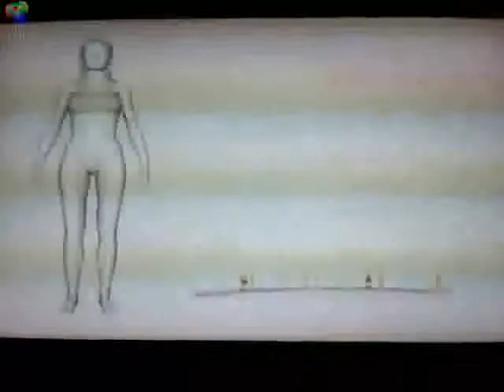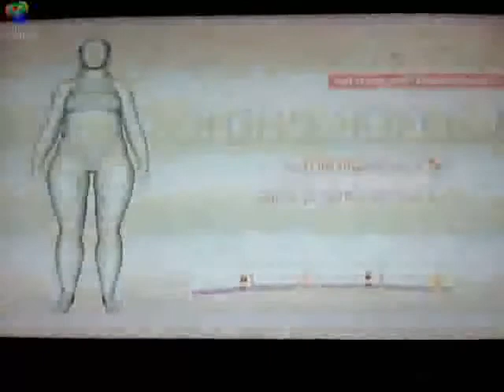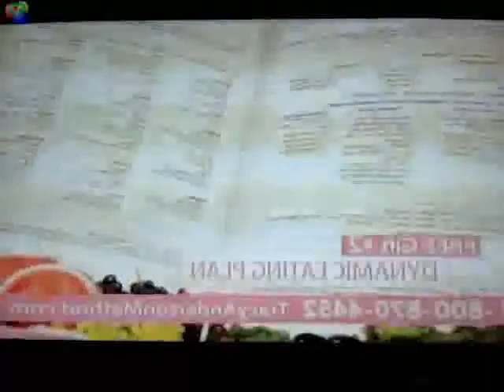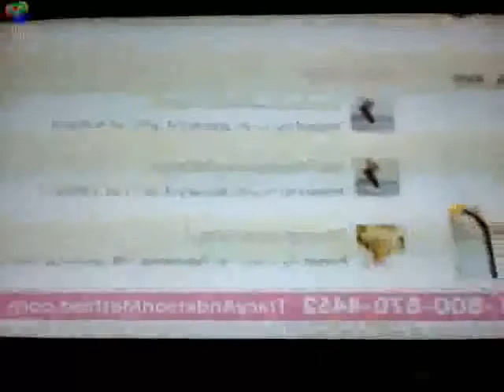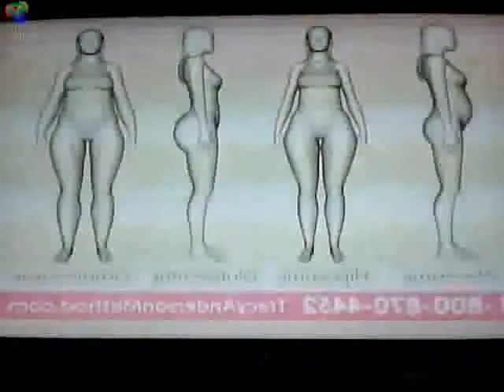Tracy Anderson Metamorphosis Infomercial Part 4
Metamorphosis By Tracy Anderson Metamorphosis By Tracy Anderson Metamorphosis is a full body workout and doesn't neglect any area of your body However, by selecting your body type, your problem areas will be targeted throughout your 90 day transformation
Metamorphosis By Tracy Anderson